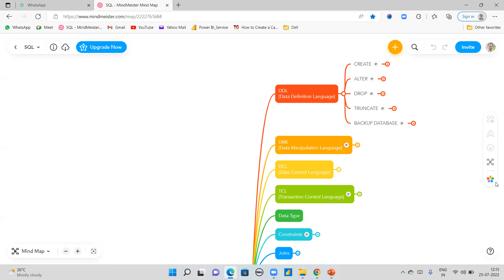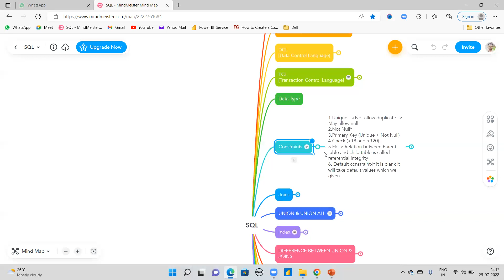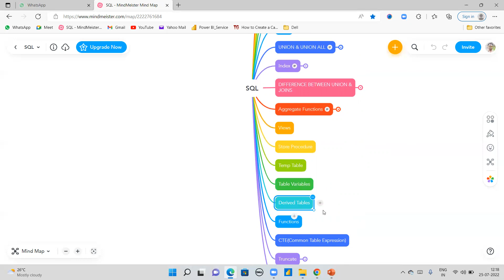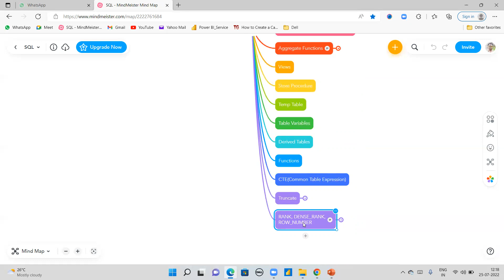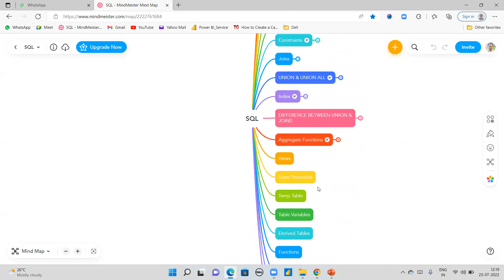SQL FUNDAMENTALS || SS SOFT SKILLS || [ENGLISH + TELUGU] PART-1